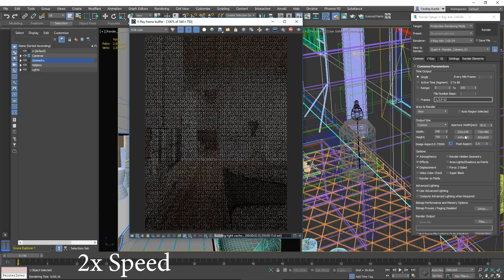Corona Renderer 2, Development Insights - V-Ray Compatibility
Demo of March 26th daily build, showing how Corona Renderer 2 can render a V-Ray scene without conversion (works even without V-Ray installed, too). For full details on what is currently compatible, check the daily builds thread on the forum (and we'll write that up in the final release article when Corona Renderer 2 comes out, of course!)